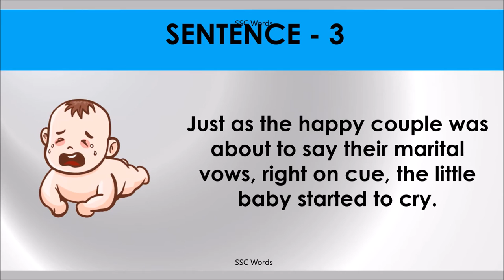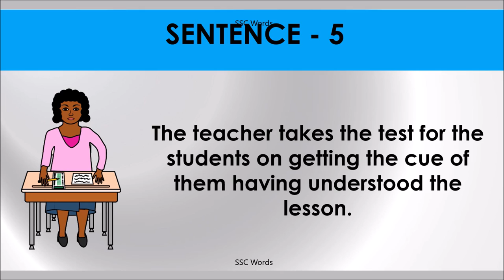ON CUE Idiom 1079 # Meaning and five sentences # SSC Words